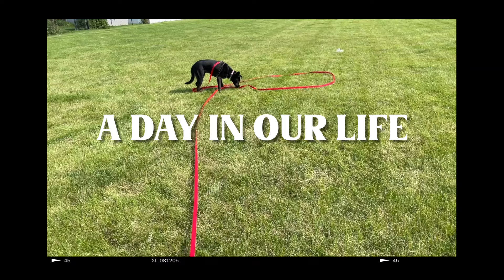Day in Our Life as Physical Therapists | PRN Orientation, Dog Training, Zoo Brew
Here is a day in our life as physical therapists!

FAQ
-what did you go to school for? We both majored in human physiology in undergrad and then went to grad school to get our DPT (Doctor of Physical Therapy)
-what school did you go to? University of Iowa, go hawks!

Our lap desk
Podcast mic
Podcast headphones
Headphone adapter
Soap box lights
Megan’s Black Scrub Pants
Megan’s Black Scrub top
Camera light/mic mount
Vlog/camera light
Macrame in living room